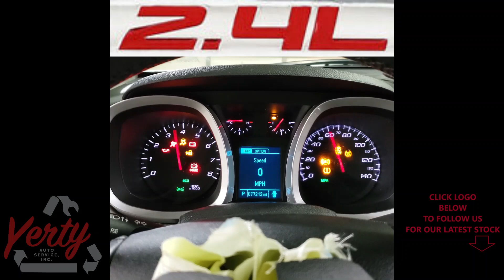YAS23005A 2017 CHEVROLET EQUINOX PREMIER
Thank you for checking out our Test Video - This Equinox has 77,212 miles on the 2.4L EcoTec  engine and auto transmission. These and all other parts will be listed on eBay within the week.